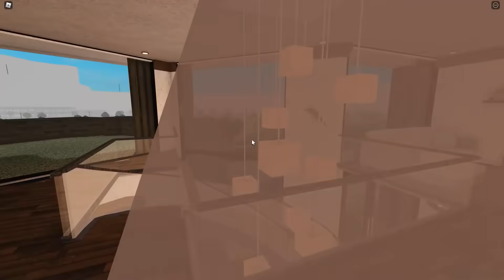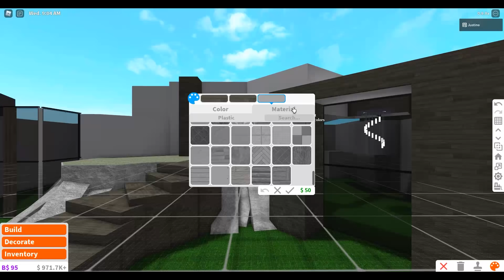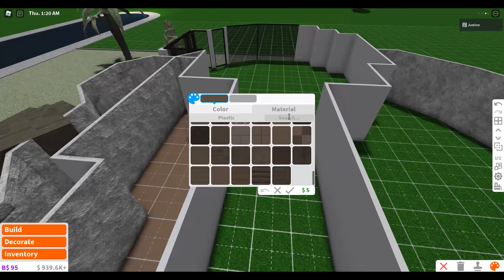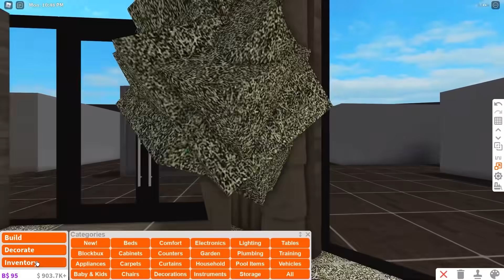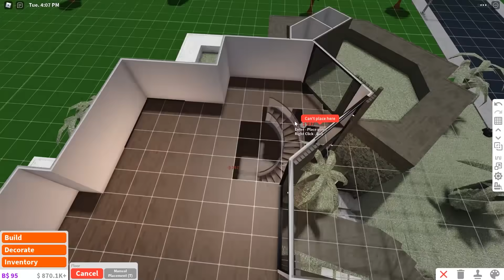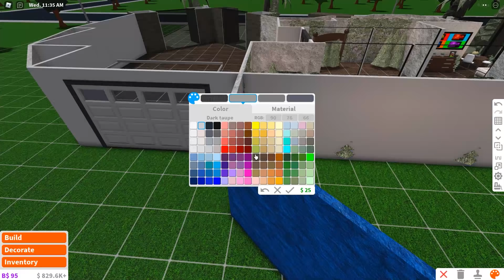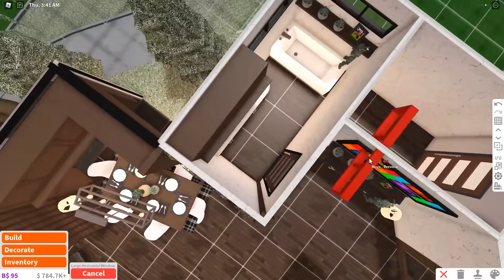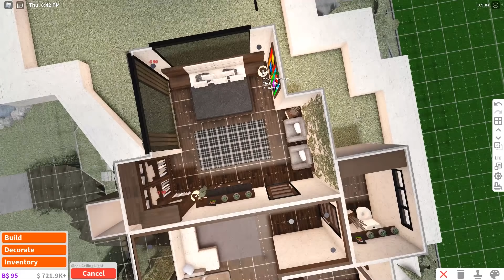Bloxburg: Mansion Mountain Modern House || House Build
≫𝓗𝓸𝓾𝓼𝓮 𝓘𝓷𝓯𝓸𝓻𝓶𝓪𝓽𝓲𝓸𝓷≪
 Bedrooms : - 4
Bathroom :- 4
Gym :
Baby Rooms :  -
Theater:
Garage : - 1
Price:  - 219k

                   ≫𝓠&𝓐≪

𝓐:Nah, Sorry i need money to make a house.